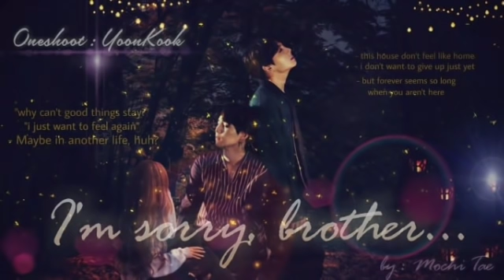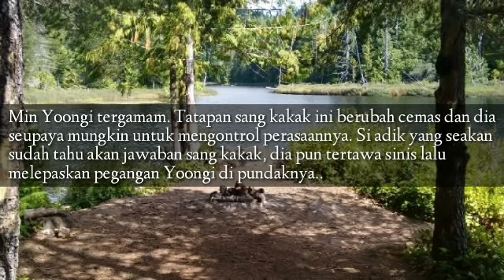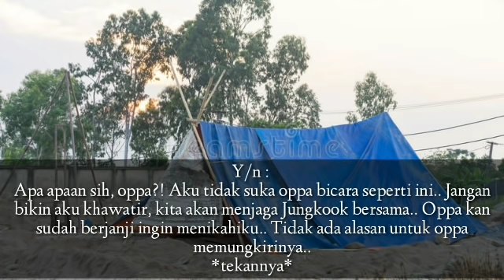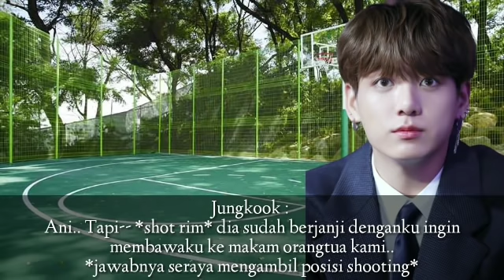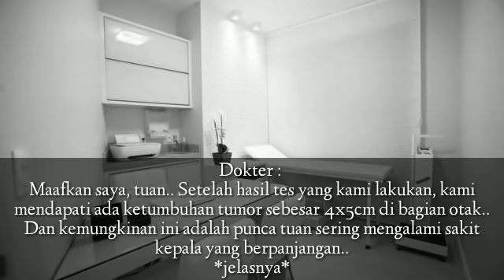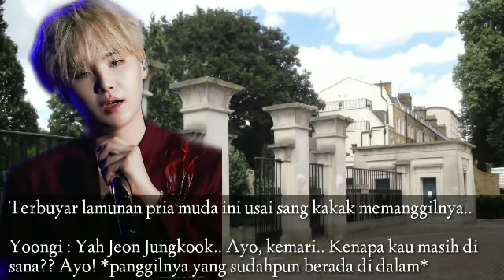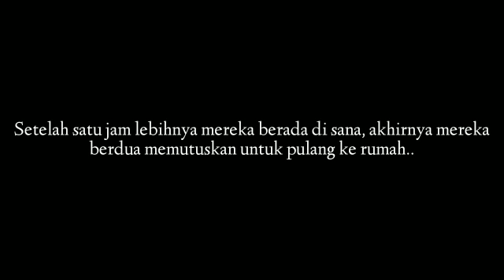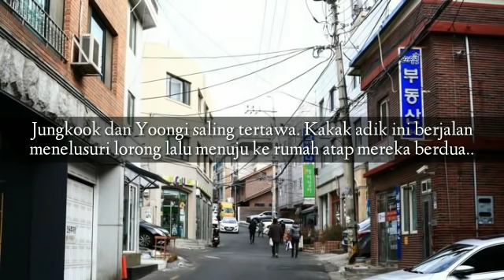ONESHOOT YOONKOOK "I'm Sorry, Brother" (Part1/?) *baca desk*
Akhirnya, oneshoot yg udah setahun lamanya aku simpen, bisa juga aku publish.. tp aku bagi-bagi partnya ya, kalo kepanjangan ntar kalian bosen bacanya.. Semoga kalian sukak, kalo ada bhsa kecampur aduk ato punya kesalahan kosa kata, maafin aku yah.. aku masih belajar soalnyaa..
Happy reading gaiss, borahae 💜
Jaga kesehatan baik2.. 😘